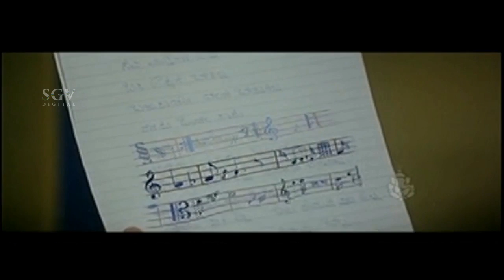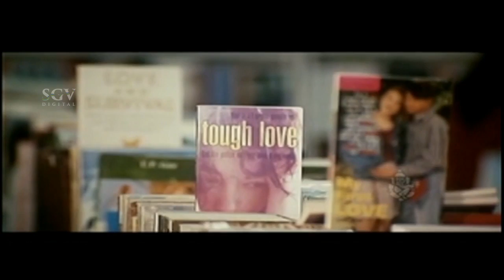Kannada Songs | Benkiyalli haaku Kadalalli Bisaku Song Hollywood Kannada Movie CSS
Direction:

Associate Director Vathsala Ulithaya
Assistant Director Kumar, Gangadhar, Jyothsh

Production:

Producer Ramu
Production Controller Shivarjun

Writers:

Story Upendra
Screenplay Dinesh Babu
Dialogue Dinesh Babu
Lyrics Upendra, Nagendra Prasad

Other Crews:

Music Gurukiran
Cinematography Dinesh Babu, P K H Das
Editor B S Kemparaj
Stunts Chris Anderson, Palani Raj
Choreography Deva Sampath
Art Dinesh Mangalore
Costume Jagadish, Nayak, Lakshmi Narayan
Makeup Siddesh, Shivaraj, Murthy
PRO D V Sudheendra, D G Venkatesh
Publicity Designs Achu Ads
Stills Badari

Sound Recording:

Songs Eshwari Digital Recording Studio
Re-Recording Chamundeshwari Studios
DTS AVM (G) Theater
Dubbing Artist Mike, Pathy Iyer, Sunanda, Priya Ganapathi, Danny, Kausar, Jagadish Raja, Manju, Mahesh, Naveen, Ramesh Bhat (Monkey)

Censor Details:

CBFC U
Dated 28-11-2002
Length 4227 Mts
Reels

Songs & Lyrics:

Sakkathagide Hollywood Sukvinder Singh, Gurukiran, Allwyn Upendra
Aamanthrisi Nanna Anupama Nagendra Prasad
Choo Bide Choo Bide Udith Narayan Upendra
Prema Prema Udith Narayan Upendra
Aaee Aaeeyai Sunidhi Chauhan, Gurukiran Upendra
Benkiyalli Haaku SPB Upendra